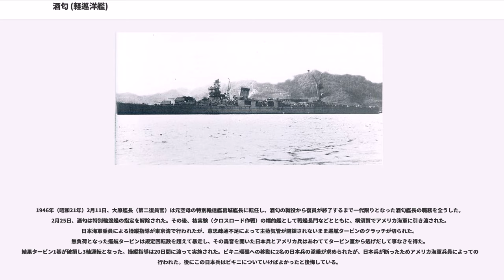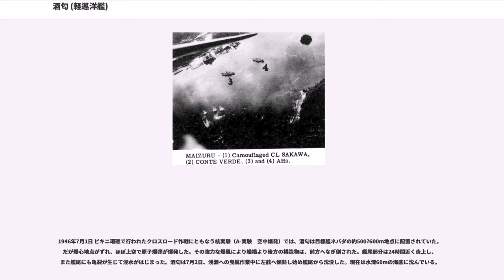酒匂 (軽巡洋艦)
酒匂（さかは/さかわ）は、大日本帝国海軍の軽巡洋艦。阿賀野型の4番艦である。名前は静岡県および神奈川県を流れる酒匂川からとられている。太平洋戦争中に建造され、巡洋艦として日本で最後に竣工した艦となった。大戦末期の就役で主要な作戦に参加する機会はなく、舞鶴湾で無傷で終戦を迎えた（詳細は後述）。終戦後は復員船として活動した。アメリカ軍の原爆実験（クロスロード作戦）の標的艦となり、ビキニ環礁で沈没した。

酒匂は1942年（昭和17年）11月21日、仮称艦名「第135号艦」として佐世保工廠で起工した。1944年（昭和19年）4月1日、第135号艦は酒匂と命名され、同日附で軍艦籍に入った。4月9日に進水し、同日附で横須賀鎮守府の在籍となった。
8月28日、佐世保工廠に酒匂艤装員事務所を設置した。11月10日、酒匂艤装員事務所は閉鎖され、艤装員長の大原利道大佐が艦長となった。

酒匂は11月30日に竣工したが、この時点で同型艦の 阿賀野と能代が沈没しており、阿賀野型4隻が同時にそろうことはなかった。同日、連合艦隊附属となり、佐世保から呉に回航した。12月11日、第十一水雷戦隊（司令官高間完少将）旗艦となった。

阿賀野型軽巡洋艦は水雷戦隊の旗艦として優れた性能を備えていたが、酒匂が就役した1944年末には、軽巡洋艦と駆逐艦が主体となる艦隊同士の水雷戦の機会は事実上失われていた。一方で日本海軍は同年に潜水艦や航空機による攻撃で駆逐艦の喪失が増大し、新造艦の早期戦線投入と兵員の練成が急務となっていた。当時の第十一水雷戦隊はこうした艦艇と兵員の訓練を目的に編制されており、酒匂の編入当時は松型駆逐艦や秋月型駆逐艦を主力とし、回天搭載母艦に改造された軽巡洋艦北上や駆逐艦響も一時的に所属した。

1945年（昭和20年）3月、戦艦大和を中心とする残存の主力艦艇で沖縄に突入する天一号作戦が発令された。酒匂は同型艦の矢矧と共に作戦に加わる予定だったが、直前になって酒匂の出撃は中止となった。その後は呉や瀬戸内海の八島で駆逐隊の訓練に従事した。

坊ノ岬沖海戦で敗れた日本海軍は太平洋上での大規模な作戦行動が不可能になり、主要な港湾部には機雷投下と空襲の危険が迫った。呉に残る行動可能な艦艇の一部は根拠地を移すことになり、5月21 日、酒匂と駆逐艦柿、菫、楠、桜、楢、欅が呉を出港。門司で桜、楢、欅と分かれ、舞鶴へ向かった。航海中、触底してスクリューに軽微な損傷を受けた。5月27日、4隻は舞鶴に到着した。

しかしアメリカ軍は日本海側を含む主要な港湾を機雷で封鎖する作戦を開始し、5月16日には宮津湾、5月20日には舞鶴湾でB-29による最初の機雷投下が行われた。このため第十一水雷戦隊は空襲を誘発しないよう艦艇の軍港内の停留を避けた上で七尾湾への移動が検討され、当面の措置として6月1日に酒匂と柿、菫、楠、駆逐艦雄竹が機雷未投下の小浜湾に移動した。その後の酒匂は燃料不足のため、陸上から電気を引き、ボイラーの火は消された状態となった。6月25日には小浜湾にも機雷が投下された。

7月1日、第十一水雷戦隊司令官は高間完少将から松本毅少将へ交代したが、燃料が窮迫して組織的な艦隊運用は困難になっており、7月15日、第十一水雷戦隊は解隊された。酒匂は特殊警備艦に指定され、7月19日に再び舞鶴湾に回航されたが、空襲の標的となる港内を避けて舞鶴市佐波賀の海岸に係留固定され、対空兵装を陸揚げした上で、甲板上に樹木を立てるなど入念な擬装を施した。擬装した藁に引火する恐れがあるため、対空射撃も禁止されたという。

7月30日の舞鶴・宮津空襲では港湾に在留した艦船も攻撃対象となり、駆逐艦初霜が擱座、潜水母艦長鯨の艦橋に着弾するなどの大きな被害が出たが、酒匂は損害を受けず、擬装状態のまま無傷で終戦を迎えた。酒匂は1945年10月5日に除籍された。

1945年（昭和20年）12月1日、酒匂は特別輸送艦に指定された。釜山、南洋諸島、ニューギニア、台湾などを航海し、復員輸送に従事した。阿賀野型巡洋艦の定数乗組員約900名に対しこの時点の酒匂には約300名しか乗艦しておらず、武装を撤去し甲板に居住区やトイレが設置された。武装については、主砲は砲塔を残し砲身のみ撤去、その他に高角砲、魚雷発射管、機銃、各射撃指揮装置、探照燈、射出機、13号電探、22号電探なども撤...